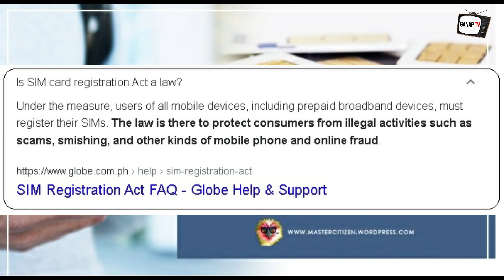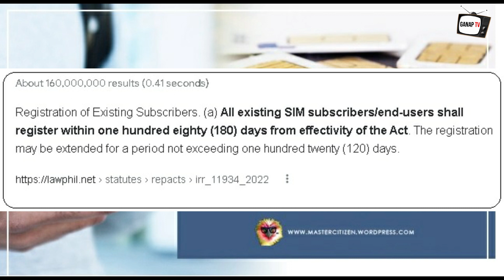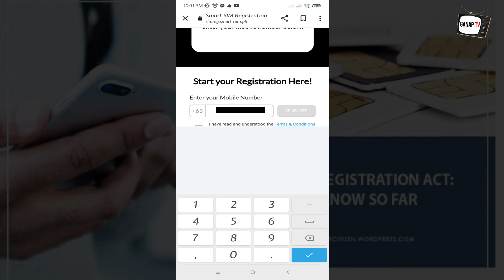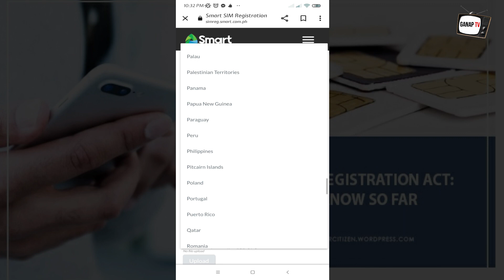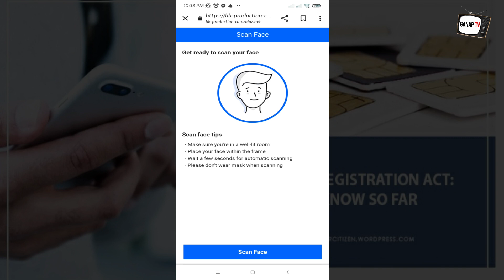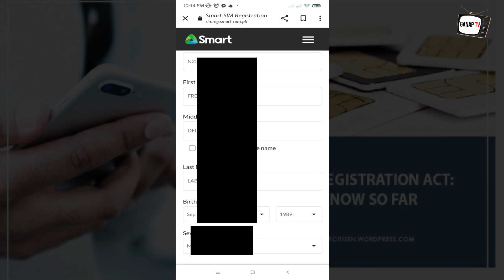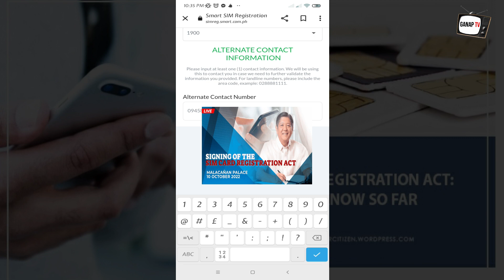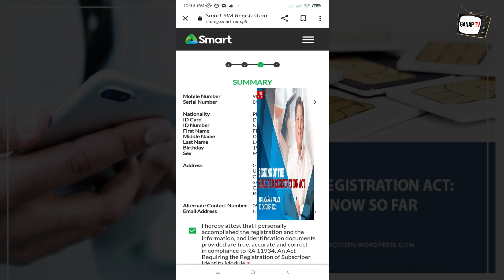Sim Registration Tutorial | Ganap TV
Ating alamin kung papaano ba mag register ng sim card under the Sim Registration Act Law.